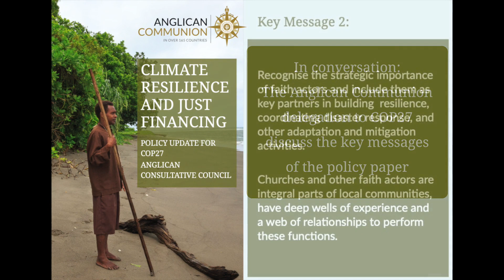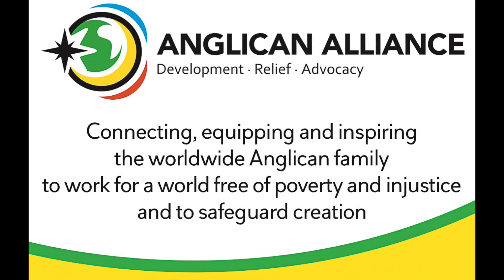In conversation: key message 2 of the Anglican Communion’s policy update for COP27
During their time in Egypt, the Anglican Communion’s delegation to COP27 discussed the key messages of the Communion’s policy paper from their own particular viewpoint and experience.

In conversation are:
• Archbishop Samy Fawzi Shehata, Bishop of the Diocese of Egypt and Archbishop of the Anglican/Episcopal Province of Alexandria.
• Amal Sarah, Women Development Services Office, Diocese of Raiwind, Church of Pakistan.
• Dr Rose Elu, Torres Strait Islander Elder, Anglican Indigenous Network.
• Archbishop Julio Murray, Anglican Communion lead bishop for the environment.
The key messages of the policy update are:
1. The climate emergency is a global threat that requires a global response, imagination and the long view. It can’t be solved if countries are caged by nationalistic self-interest or short-term political cycles. Profound changes in attitudes and ways of seeing are needed. This is something the Anglican Communion and other faith actors offer.
2. Recognise the strategic importance of faith actors and include them as key partners in building resilience, coordinating disaster response, and other adaptation and mitigation activities. Churches and other faith actors are integral parts of local communities, have deep wells of experience and a web of relationships to perform these functions.
3. Resilience is about more than providing infrastructure. People and relationships are at the heart of community resilience, alongside practical responses. The Anglican Communion is actively building the resilience of its members across the world.
4. Resilience planning must include comprehensive, multi-sector interventions and responses supported by adaptive and flexible funding and designed with the active participation of local and vulnerable communities, particularly Indigenous peoples, women, and youth.
5. Governments, especially those in the Global North, must fulfil their financial commitments to climate finance, scale up development assistance to support mitigation and adaptation initiatives, double adaptation funds, encourage financial institutions to provide grants, rather than loans, and consider broad-based debt relief for financially overburdened countries.
6. We call on the parties meeting at the 27th Conference of Parties in Sharm El Sheikh, to establish fund facility for loss and damage due to climate change.